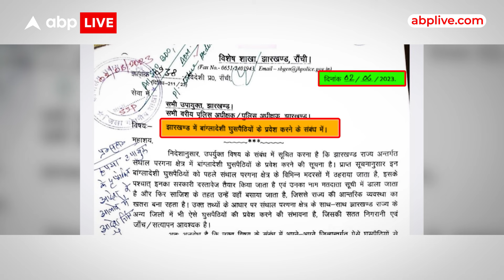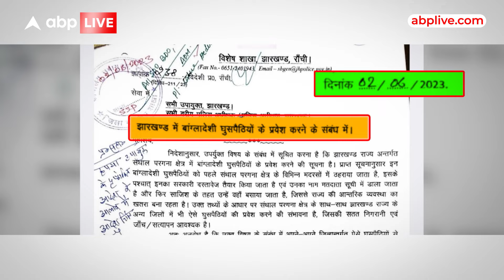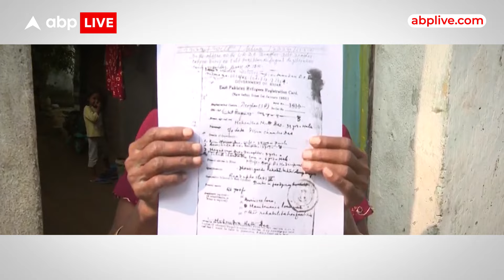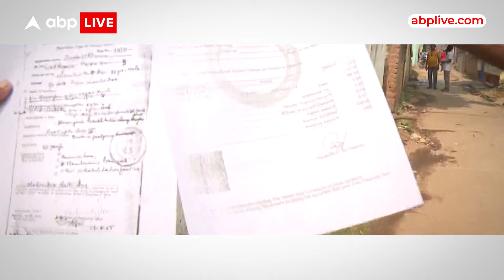Jharkhand Election: घुसपैठ पर झारखंड की राजनीति मेंघमासान, इस चिट्ठी से मचा बवाल...ABP LIVE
झारखंड विधानसभा में बांग्लादेशी घुसपैठ सबसे बड़ा मुद्दा है। झारखंड की करीब आधी सीटों पर चुनाव हो गया... लेकिन घुसपैठ के मुद्दे पर झारखंड कांग्रेस के प्रभारी का बयान... और झारखंड पुलिस के खुफिया विभाग की एक चिट्ठी ने... दूसरे चरण के वोटिंग से पहले झारखंड की राजनीति में घुसपैठ के मुद्दे और गरमा दिया है।